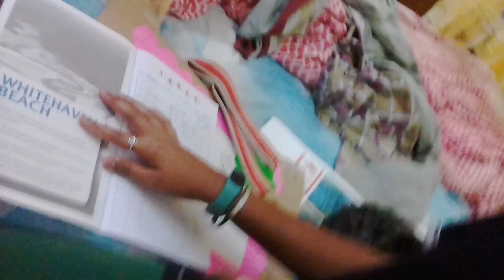please do subscribe